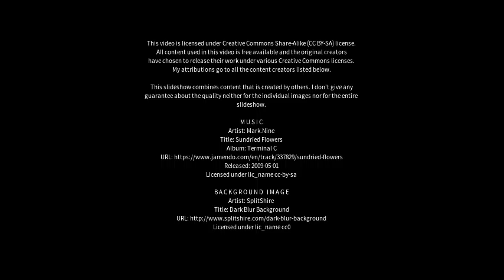Best places to visit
Best places to visit - Rosanna (Australia) Best places to visit - Slideshows from all over the world - City trips, nature pictures, etc.